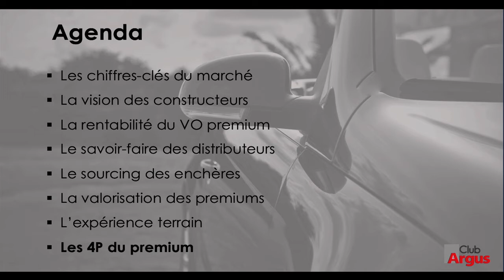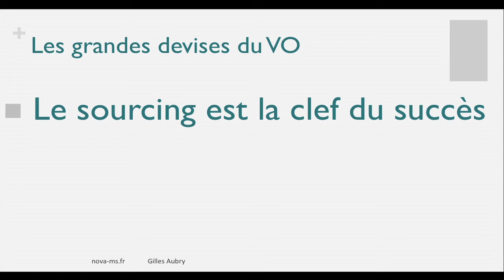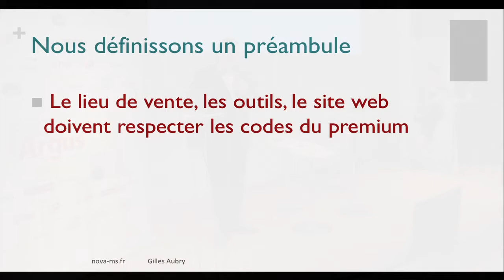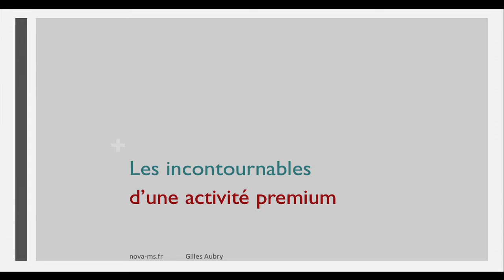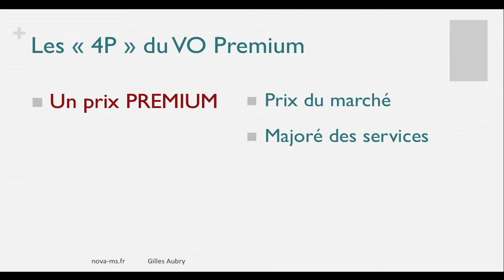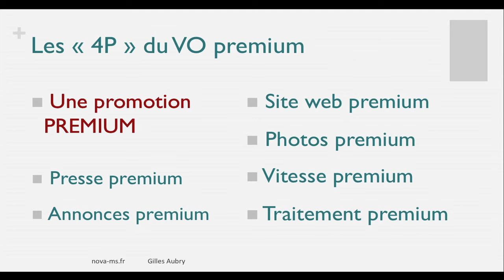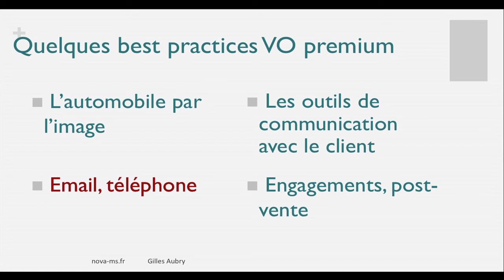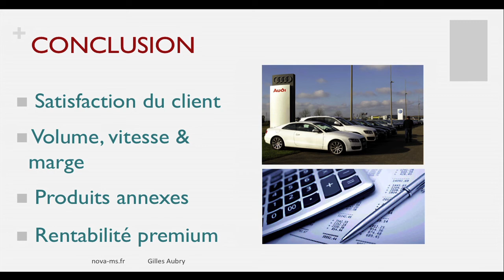Club Argus 2017, partie 6 : l'expérience terrain